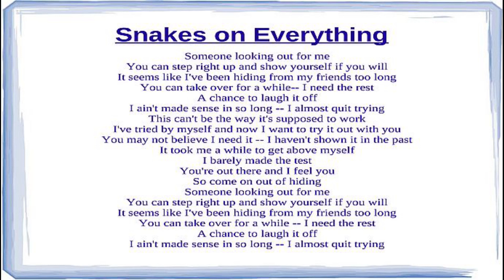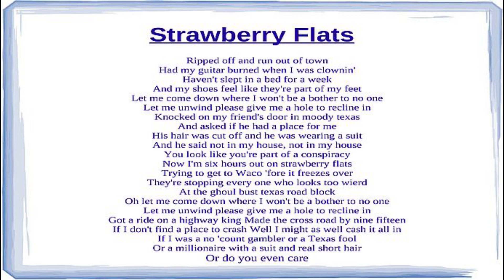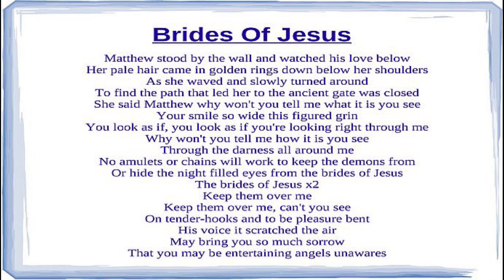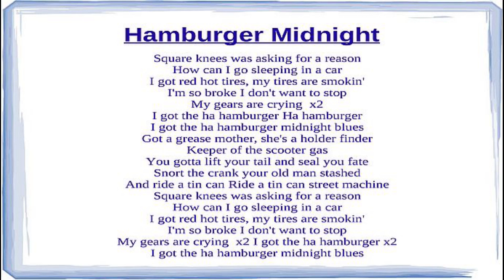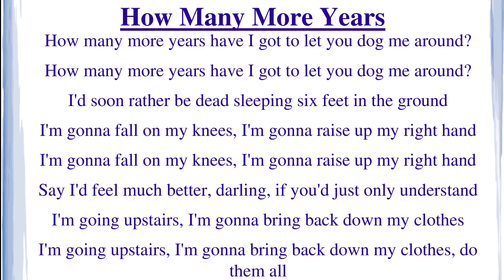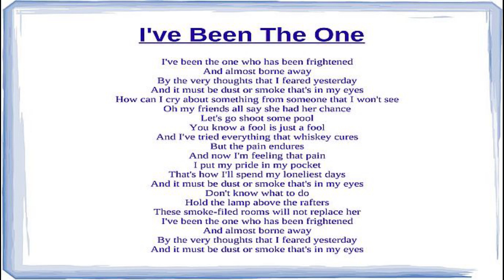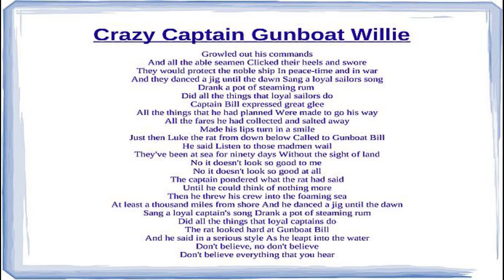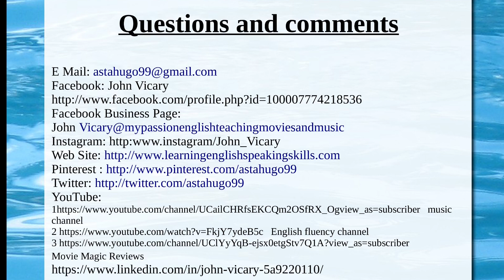Little Feat 1st 1971 Music Review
This is my review of the debut by Little Feat - yes its audio but new uploads will be with me on camera - This album with pictures of the band and lyric sheets Enjoy